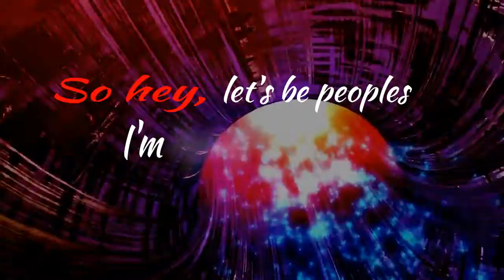music lyrics video awesome music lyrics ex plainer video for your songs.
amazing kinetic typography explainer video for your business
get your awesome video now.

kinetic typography video
37 must-see examples of kinetic typography | creative blow
kinetic typography channel on vimeo
kinetic typography video generator tools online |en| renderforest
 kinetic typography after effects [motion graphics] - youtube
beginner's kinetic typography - after effects tutorial - youtube
kinetic typography text animation in power point 2017- youtube
best animated kinetic typography video 2017 youtube
kinetic typography tutorial youtube
kinetic typography best 50 videos for type fans - disign your way kinetic typography Wikipedia
typoking | title animation - kinetic typography text by pixflow...
kinetic typography by therealist | videohive
kinetic typography | video at click | pulse | linkedin
make a song layrics kinetic / typography  video - peopleperhour
kinetic typography: video gallery | know your meme
late the words speak for kinetic typography is words in motion